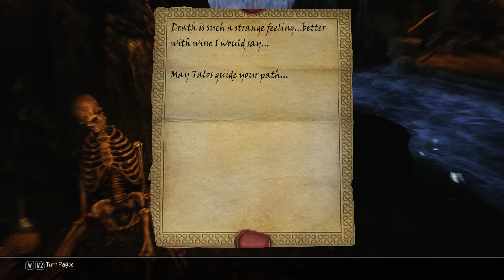The Adventures of Saddur - Skyrim Requiem overhaul part 2 - Finding the hideout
These videos follow the adventures of Saddur, a Dragonborn who does not dare to come out to the public because he used to be an Alikr spy. Operating from his hideout near Riverwood he starts to gather friends and supporters to claim his rightfull place in Skyrim.